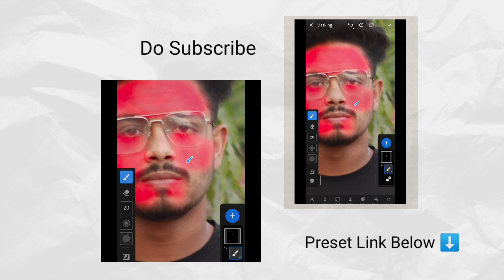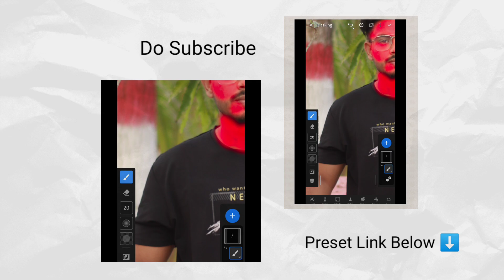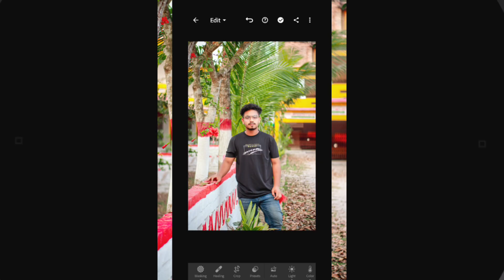Portrait Green preset | How to download lightroom preset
Lightroom Preset Download Free || Lightroom Photo Editing 2023 || Lightroom Presets Free